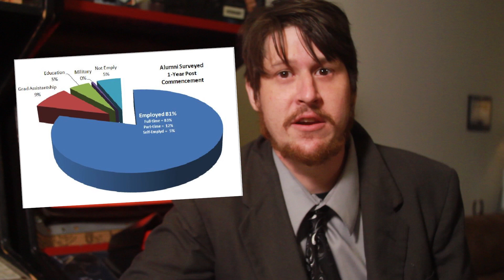BUJ News - Pilot/Ruff Episode 0.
Check out Beatinupjax.com